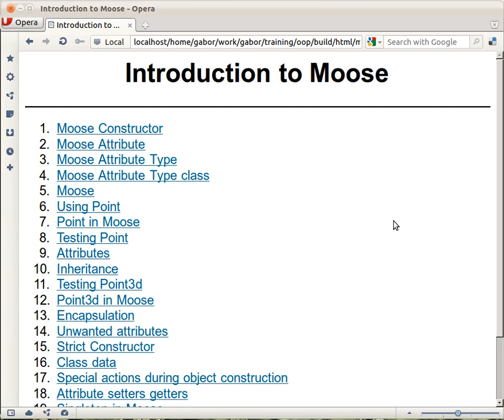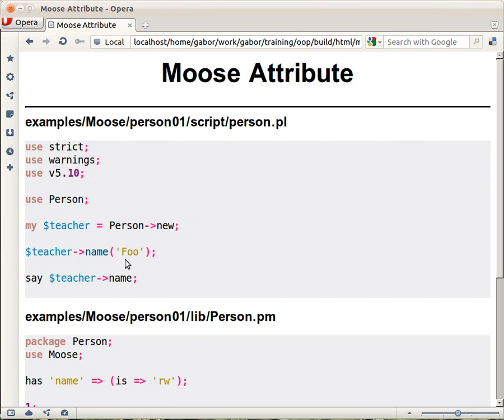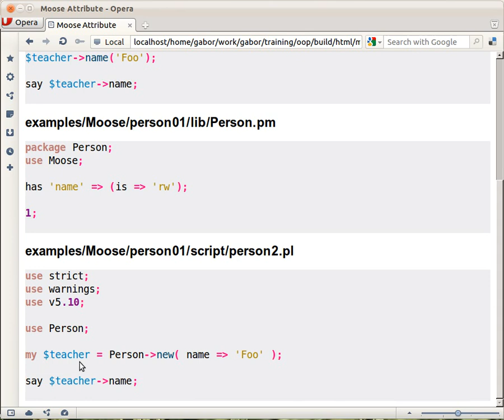Moose constructor for Perl 5 classes